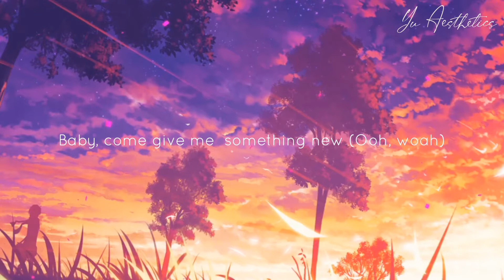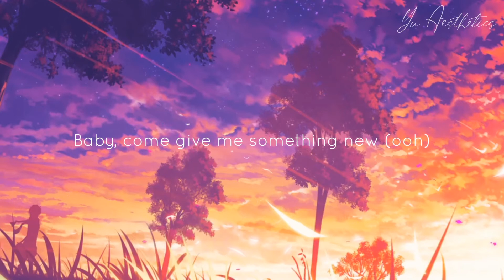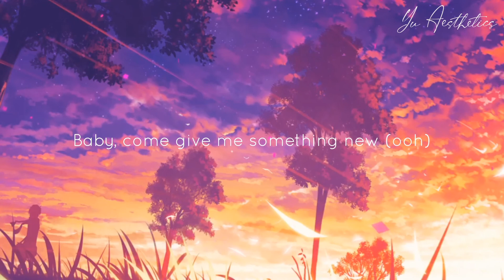SOMETHING NEW °✧ Wiz Khalifa (Lyrics)